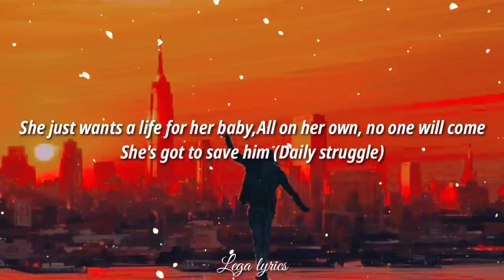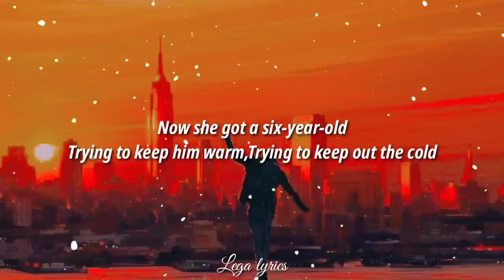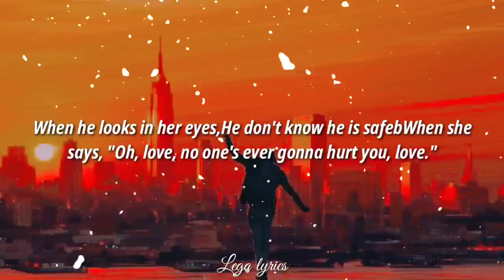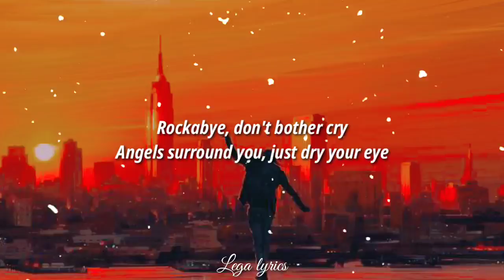Clean Bandit - Rockabye (Lyrics) feat. Sean Paul & Anne-Marie